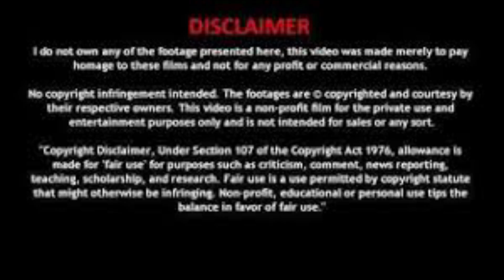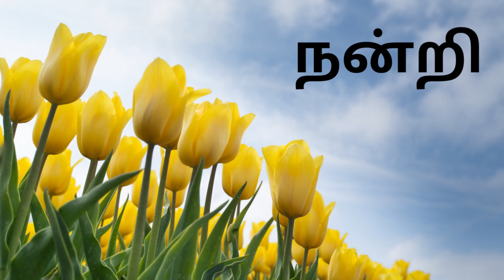Ponniyin Selvan Part 5 - Chapter- 53 | பொன்னியின் செல்வன் ஒலிப்புத்தகம் | Tamil Audiobook